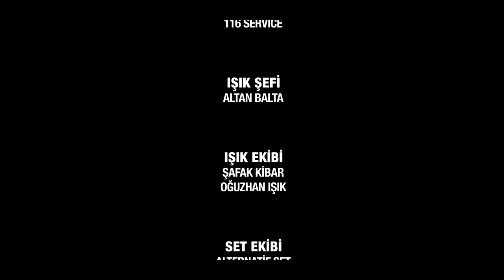Caroline Yılmaz - Dönmem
Caroline Yılmaz'ın GMG etiketiyle yayınlanan "Söz Müzik Caroline Yılmaz" albümünde yer alan "Dönmem" isimli şarkısının klibi yayında

Aranje: Suat Aydoğan
Mix: Serdar Ağırlı
Yönetmen: Ecem Gündoğdu
Görüntü Yönetmeni: Veli Kuzlu
Vokaller: Bade Derinöz, Suat Aydoğan, Mutlu Genç, Senem Aydoğan
Klip Yapım: Sun Film
Basın PR: Suat Yanç
Radyo PR: Mine Ayman
Caroline Yılmaz Asistan: Sezen Yanç
Production: Fırat Dağar
Produksiyon: Serkan Türkoğlu
Kurgu/Edit: Başak Yangır
Renk: The Post Brothers
Saç Makyaj: Mutlu Genç
Styling: Seyit Ares
Koreograf: Zafer Tunç
Cast: Gökhan Fikret Ökten
Dans Ekibi: Katia Ingrid Ornella, Monalisa Oygut, Lucille Aires, Afroraichou
Kamera Ekibi: Çağatay Göktepe, Deniz Küçükler
Kamera: 116 Service
Işık Şefi: Altan Balta
Işık Ekibi: Şafak Kibar, Oğuzhan Işık
Set Ekibi: Alternatif Set, Suat Ustabaş, İhsan Köksa
Digital PR: Odia Effect